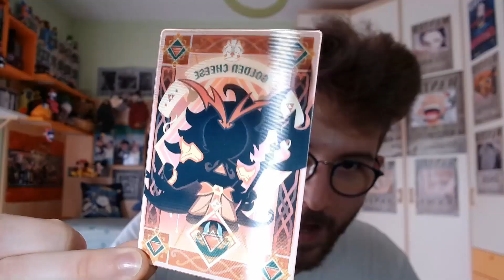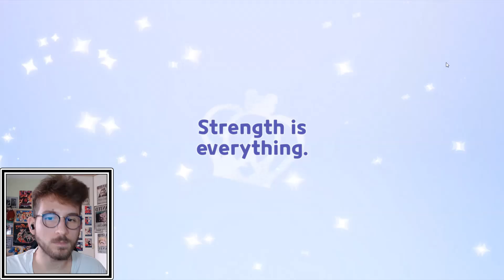POTEVO TROVARE BURNING SPICE COOKIE e INVECE... |CookieRun: Kingdom ITA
Salve a tutti ragazzi e benvenuti in questo nuovissimo video.
Eccoci ritornati su Cookie Run: Kingdom per mostrarvi l'aggiornamento del 2 ottobre 2024!
In questo aggiornamento hanno rilasciato il secondo Fallen Hero ossia Burning Spice Cookie, un biscotto fantastico e allo stesso tempo fortissimo.
Assieme a lui anche Nutmeg Tiger Cookie si è aggiunto al roster dei 137 biscotti di Cookie Run Kingdom.

Infine ragazzi, se non lo avete ancora fatto, guardate il seguente video perché ci tengo veramente molto!